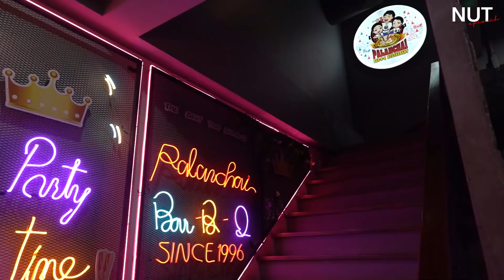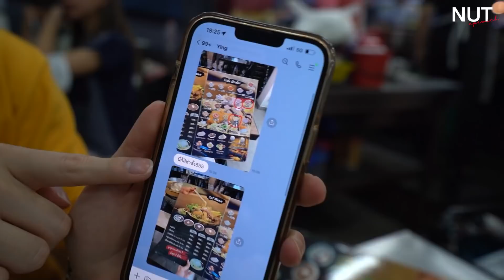ตามรอยลิซ่า หมูกระทะพลาญชัย 1 ใน 5 สุดยอดหมูกระทะ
เป็นกระแสอีกแล้วหลังจากรอบที่แล้วลิซ่าพูดถึงลูกชิ้นยืนกินก็คิวยาวเป็นเดือนๆ
และเมื่อคืนที่แล้ว น้องลิซ่าเพิ่งกลับถึงไทยก็แวะมากินหมูกระทะร้านนี้เลย ทำให้หลายๆคนแห่กันไป (นัทก็เป็นหนึ่งในนั้น เรื่องกินไม่พลาด)
หลังจากนั้นเราก็ทำรีเสิชเพิ่มดู ก็เห็นว่าเป็นร้านนี้เป็น Top 5 หมูกระทะที่ต้องมาลอง
ก็เลยพุ่งตัวมาเลยครับ ฮ่าๆๆๆ ร้านเค้าจะเด็ดแค่ไหนตามไปดู

*I use auto-translation by Google. Sorry for some wrong and unclear subtitles.